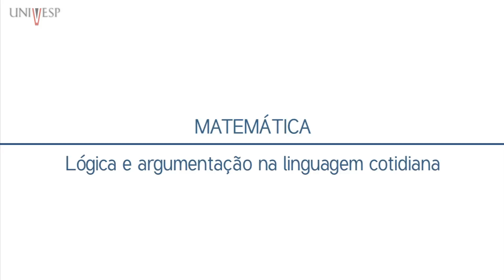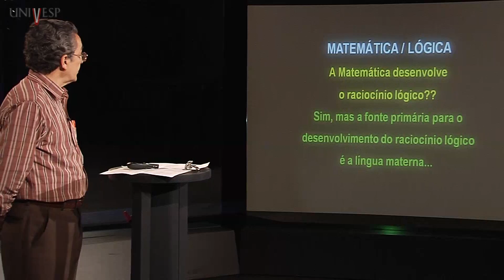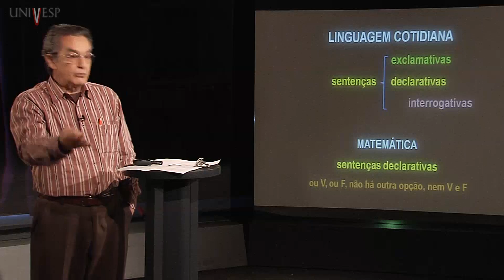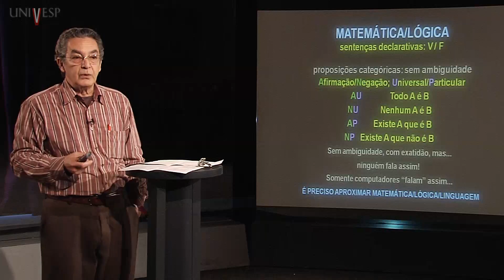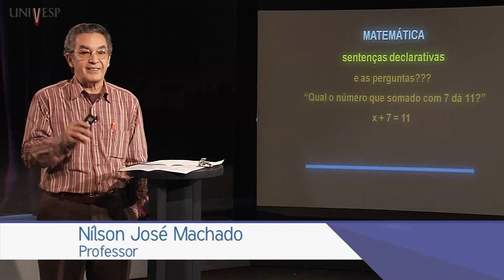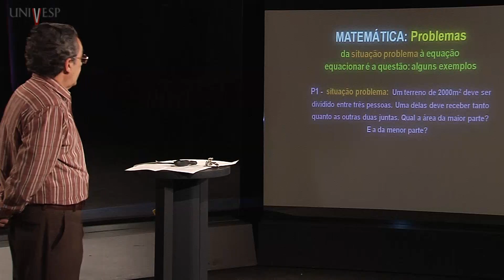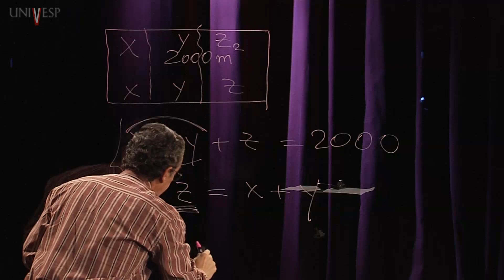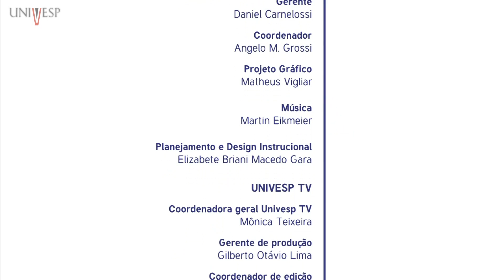Matemática - Aula 1 - Lógica e argumentação na linguagem cotidiana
Aula 1 - Matemática
Lógica e argumentação na linguagem cotidiana parte 1
Aula da disciplina Matemática. Curso de Engenharia - Turma 2014 - Universidade Virtual do Estado de São Paulo.
Professor responsável pela disciplina: Nílson José Machado
Professor ministrante: Nílson José Machado